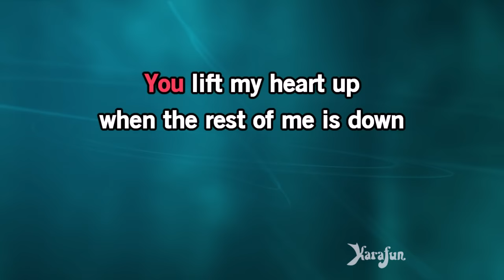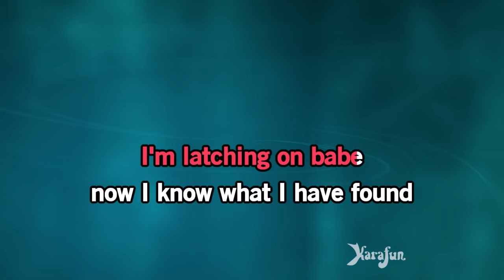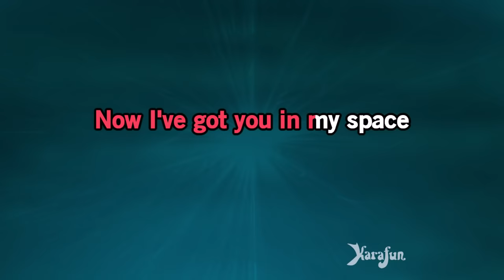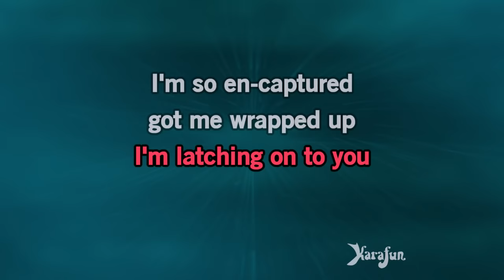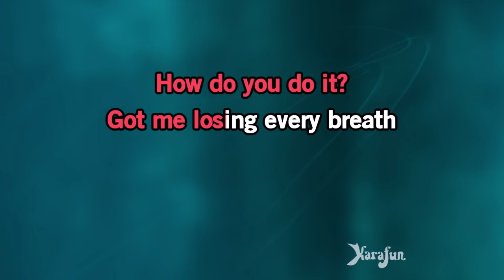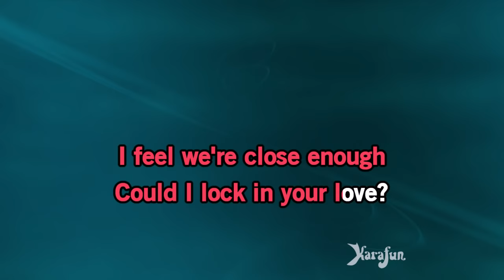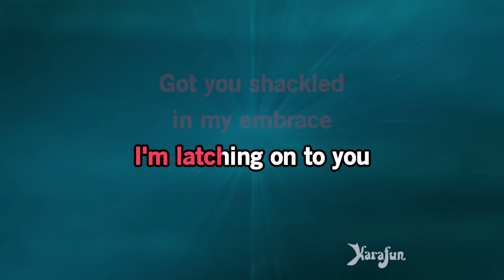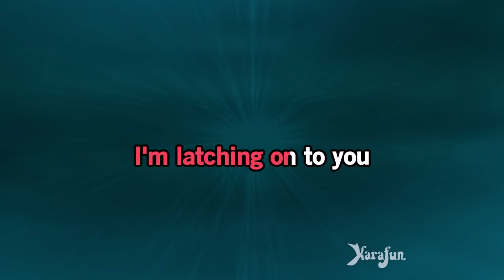Latch (Acoustic) - Sam Smith | Karaoke Version | KaraFun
ℹ️ This version contains a low volume vocal guide to help you learn the song. The karaoke version without the vocal guide is available This recording is a cover of Latch (Acoustic) as made famous by Sam Smith. This version is not the original version, and is not performed by Sam Smith. This instrumental/playback version contains a vocal guide, the lyrics and backing vocals.